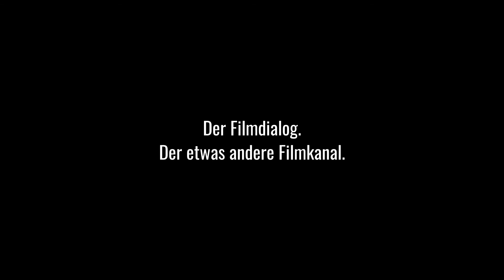Candyman (2021) von Nia DaCosta | Kritik & Review | Der Filmdialog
Dieses Video entstand im Zusammenhang mit Marius' Studium.